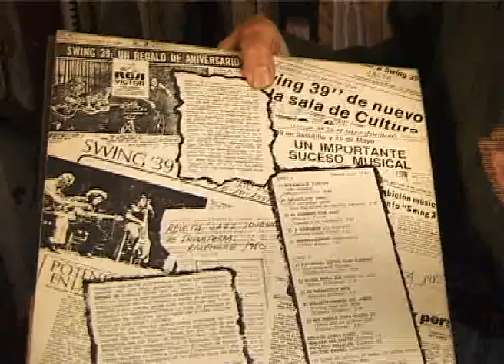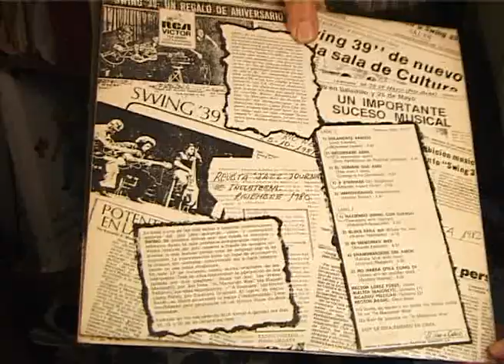Héctor y Swing ´39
Pasaje del film documnetal "Apasionado - La Vida de Ricardo Pellican", material adicional no incluido en la versiòn final de la pelìcula. Grabado en 2002,  dirigida por Tony Vardè.